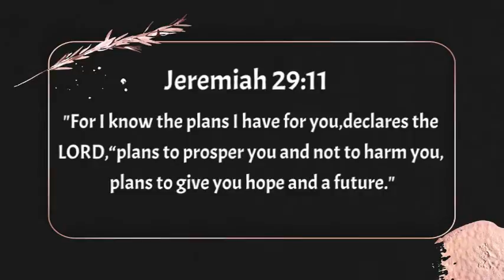ESADEV OTUNLA BIRTHDAY